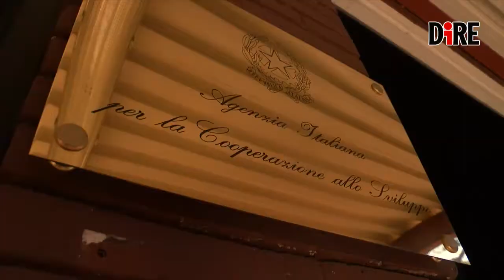Libano, Ahmad (ministero welfare): “Con l’Italia obiettivo sono i giovani”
Intervista al direttore generale del ministero libanese degli Affari sociali (Mosa), Abdallah Ahmad